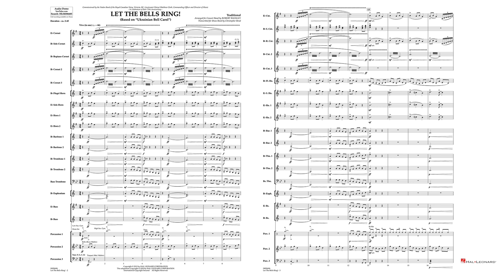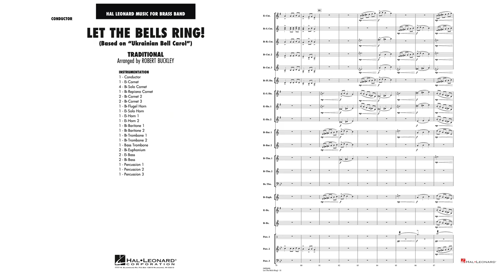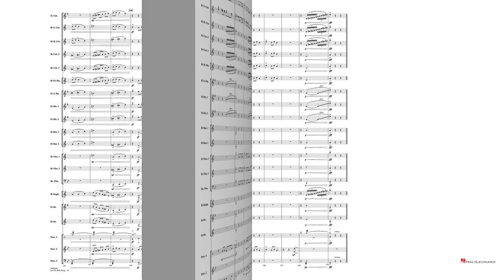Let the Bells Ring! – transcribed by Christopher Bond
(Based on Ukrainian Bell Carol)

Hal Leonard Music for Brass Band - Grade 4 – Duration: 02:50

Robert Buckley has taken a rhapsodic approach to this version of the familiar Ukrainian Bell Carol, mixing original ideas along with the well-known melody. Every section of the band gets a chance to shine in this dazzling and skillfully crafted holiday production number, perfect for mature ensembles and transcribed for Brass Band by Christopher Bond

HL04006685